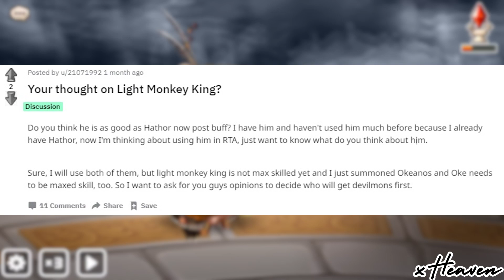SUMMONERS WAR 💥 Qitian Dasheng - Der Licht Affenkönig - Review! ★ (Deutsch / German)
⭐️ SUMMONERS WAR: Qitian Dasheng - The Light Monkey King - Review - Runes & Teams! ⭐️

Heute benutzen wir Qitian Dasheng (Licht Affenkönig) in ToA, der Arena und RTA. Nach einem vollständigen Review (Runen, Teams, Einsatzorte, Skills) wird euch hoffentlich klar, dass er ein gutes Monster ist. :)

⚡ MEINE LINKS:
• Line: alorsx